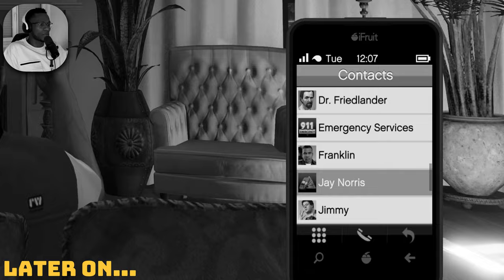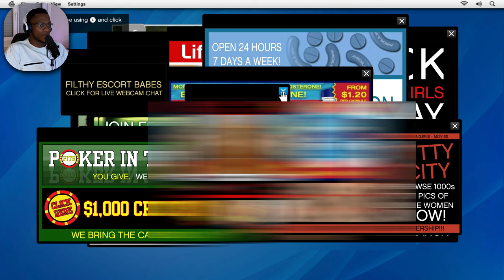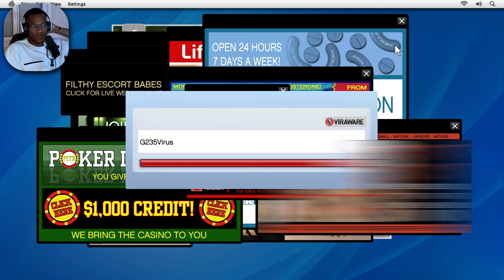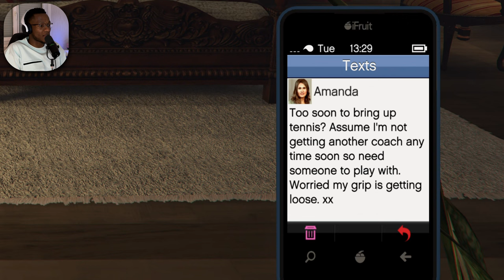The Jewel Store Job 💎 (First Playthrough) - Grand Theft Auto 5 | Part 3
Welcome to my first ever GTA V series! 👇🏾